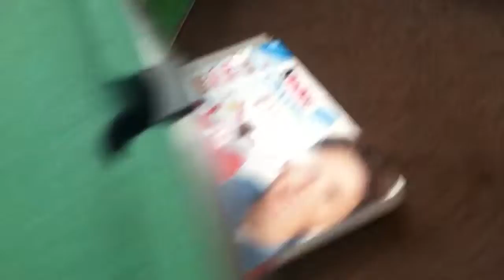Cole vs anni pool